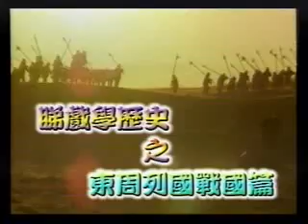東周列國(戰國篇) - 范雎逼仇2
蕭若元講歷史 CyberTV 2000 東周列國(戰國篇)-范雎逼仇